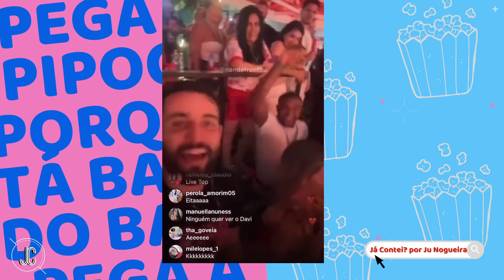🔥Parintins VIRA CAOS e VÍDEO RENDE POLÊMICA; Matteus x Davi? TRETA É EXPLICADA; Buda PASSA VERGONHA